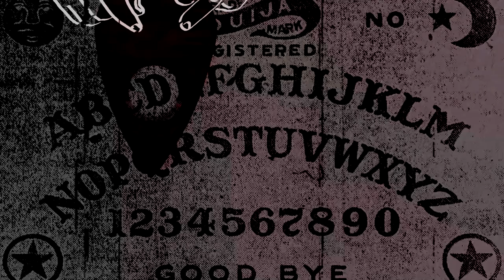StarWars Empire Strikes Back Review